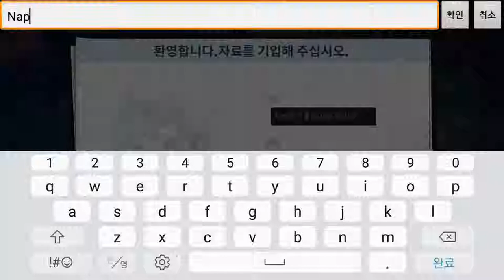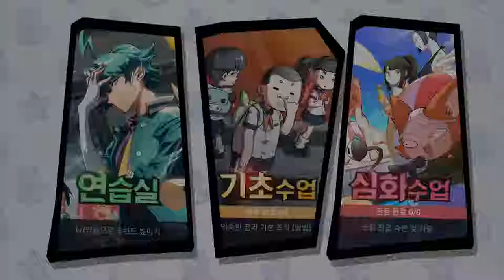[얼티밋 스쿨] Play(No Sound)